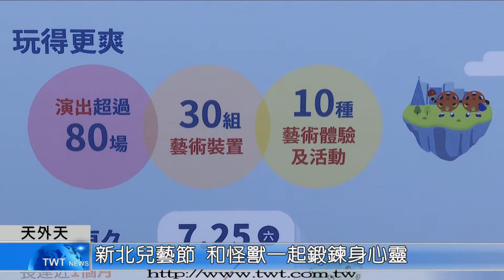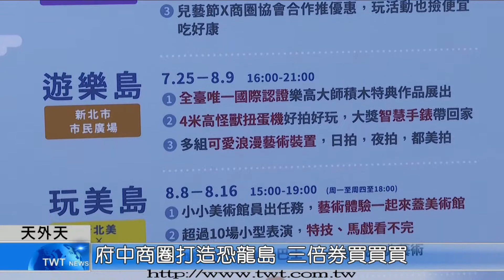天外天新聞1090720 11新北兒藝節 五大場區精彩登場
2020新北兒藝節，7/25即將登場，今年不但活動時間延長，還規劃了四大場區，一個線上遊戲關卡，除了有全國唯一的樂高大師，打造的專屬設施，還有小朋友們最喜歡的紙風車、如果劇團的接力表演。